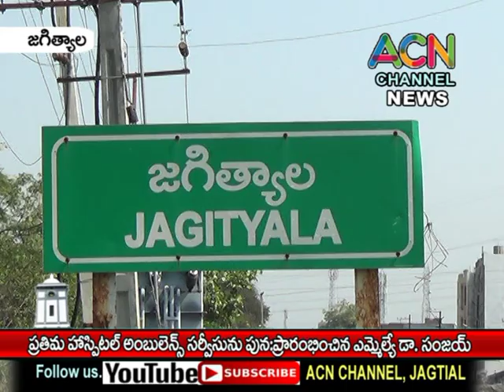జగిత్యాల : రాయికల్ పట్టణంలో పబ్లిక్ టాయిలెట్స్ ప్రారంభించిన ఎమ్మెల్యే డా. సంజయ్